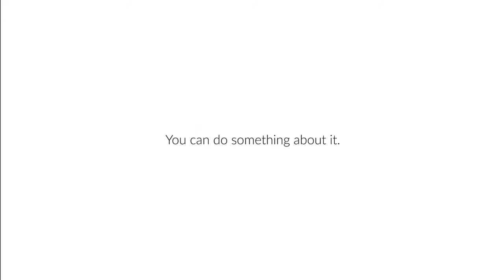Action for SDGs - #5 Gender Equality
In Nepal, how can we eliminate all harmful practices, such as
child, early and forced marriage.?!

Have an idea?